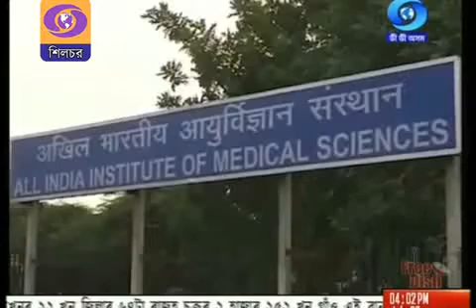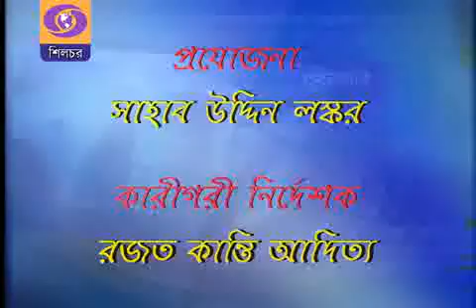II DDK SILCHAR II সংবাদ (২৭/০৭/২০২০)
News Round up